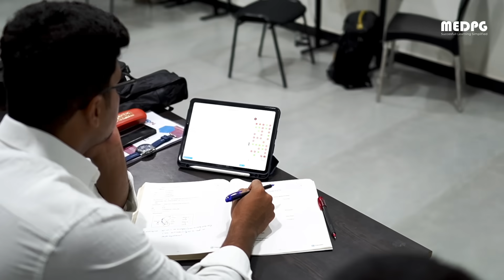Why MEDPG for your Regular Program 2024-25 Coaching ?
The complete vision and mission plan to crack the NEET-PG | INICET Exam by Dr Benson Benjmain CEO of MedPG.

Mission NEET-PG | INICET 2025: Dr Benson on MedPG's Plan